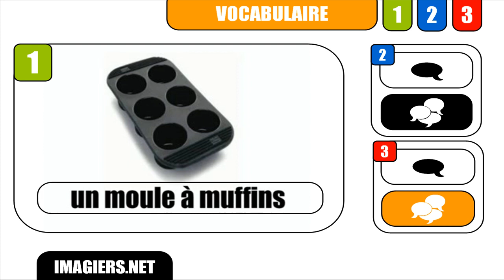[HD] French vocabulary # Un moule à muffins